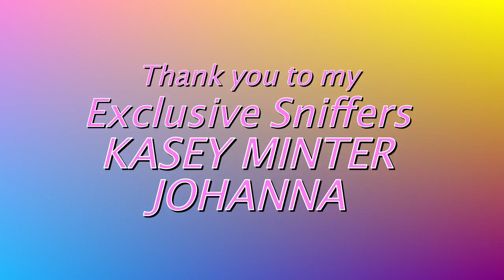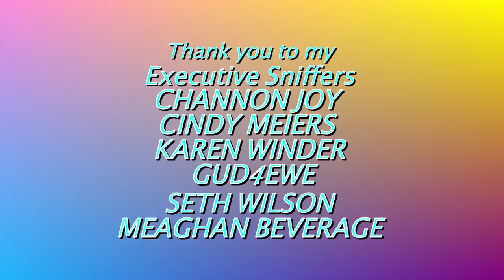MY PARROTS REACTION To His New Cage Set Up...and CAGE TOUR!